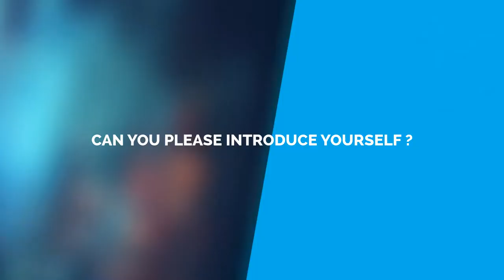International Forum 2022 - Testimonie